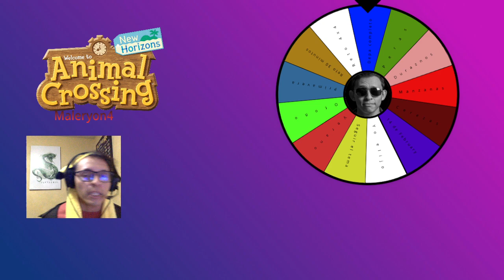Pupas es Blanca nieves – ACNH: Happy Home paradise